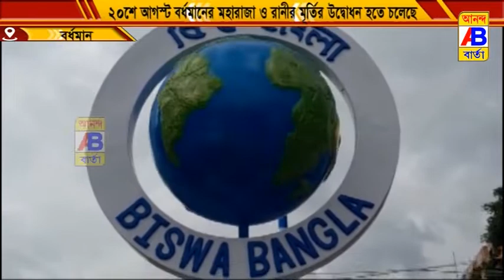20 আগস্ট বর্ধমানের মহারাজা ও রানীর মূর্তির হতে চলেছে মূর্তির শুভ উদ্বোধন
20 আগস্ট বর্ধমানের মহারাজা ও রানীর মূর্তির হতে চলেছে মূর্তির শুভ উদ্বোধন